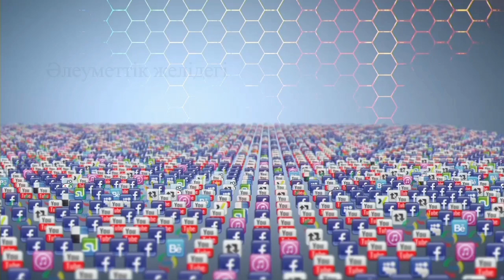Прямая трансляция пользователя Телевидение TVK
10 қаңтар күні сағат 14:35 -те ОҚО ІІД ӘПБ бөлім басшысы Алмасхан Тастанбековпен кездесу өтеді. Сұхбат барысында жол ережелерін бұзған жүргізушілерге салынатын әкімшілік айыппұлдар мен Әкімшілік құқықбұзушылық туралы кодекске енгізілген өзгерістер айтылады. Сондай ақ, қаладағы орналасқан "Крис-Пи" (авторадар) құралына тоқталамыз.